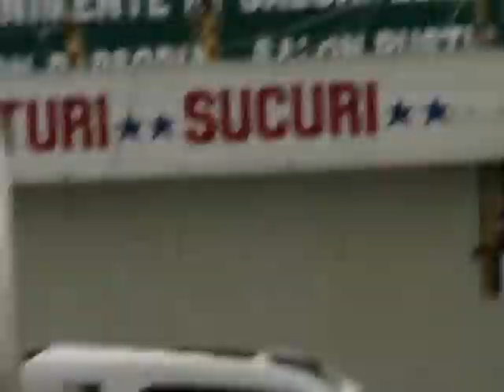Zi de iarna in Bucuresti- 26 ianuarie 2013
Ninsoare viscolita  in Bucuresti, sambatazapada in Bucuresti, viscol, cod galben de ninsori abundente si viscol 26 ianuarie 2013,